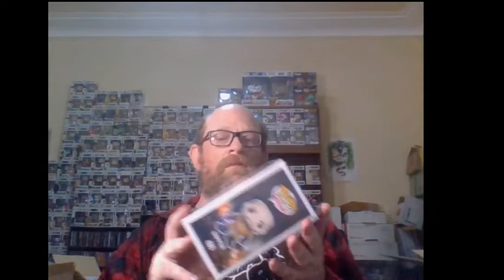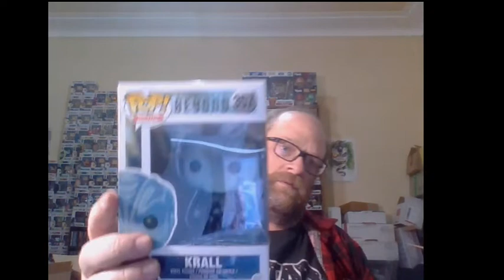Popcultcha 36 Pop Mystery Box Pt 3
Well here we go the last 2 boxes in the 36 pop mystery box. Let's see what I got today